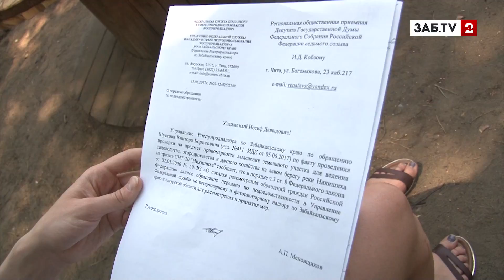Жители кооператива "Никишиха" узнали, что зеленый берег реки застроят дачами